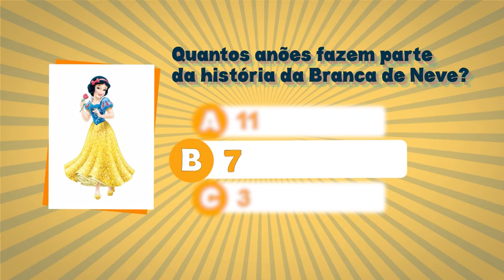QUIZ DA TV EDUCAÇÃO - #4